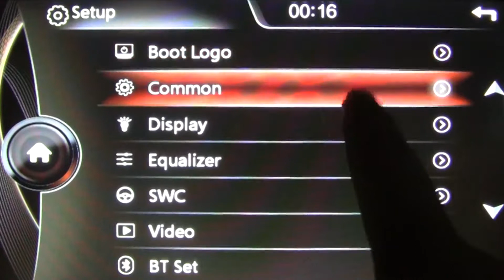7" Car GPS Navigation DVD Player for BMW E46 M3 3er Rover 75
Model No.: Z4E46